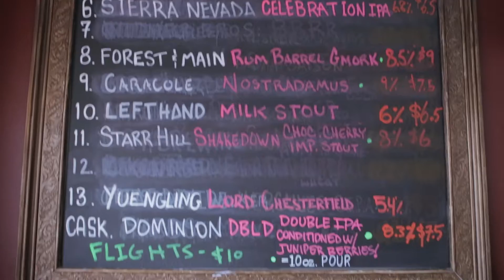Tap Room on 19th [High End Cuisine]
Scrapple TV's latest cooking show includes a very special ingredient... Love.